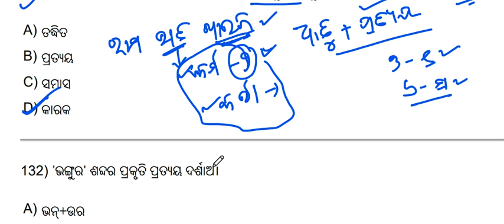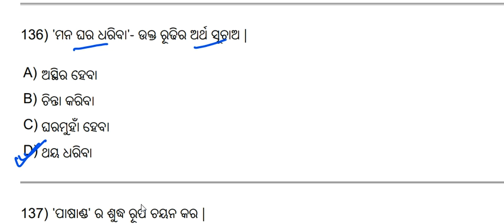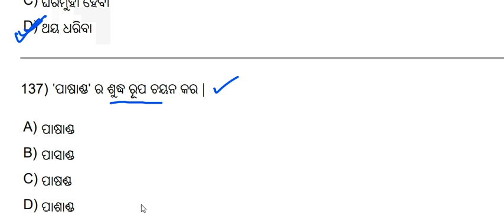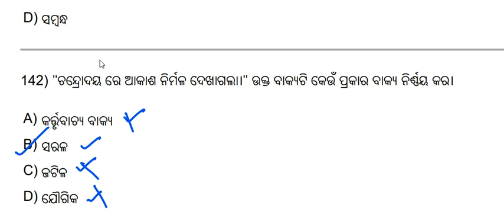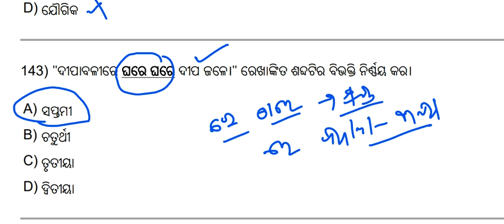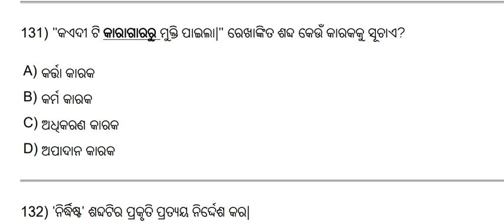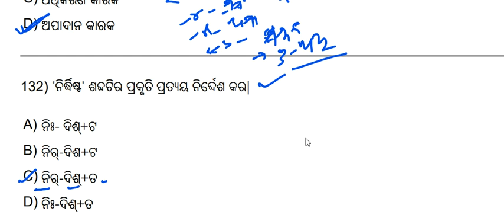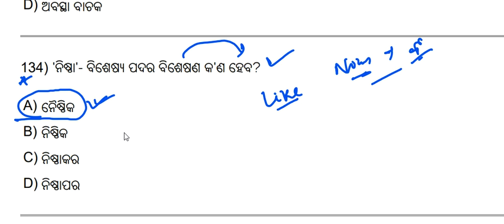OSSSC PEO & JA ODIA LANGUAGE CLASS BY PRADEEP SIR||PREVIOUS YEAR QUESTION SOLUTION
କେବଳ 149 ଟଙ୍କାରେ ଆପଣ Mock Test ଏବଂ Practice Test ପାଇ ପାରିବେ | ଏବେ ହିଁ Download କରନ୍ତୁ "Sikhya Jyoti" App